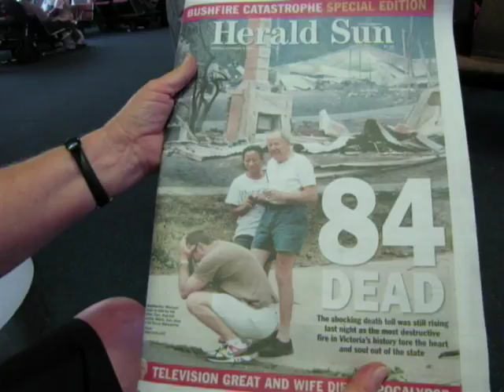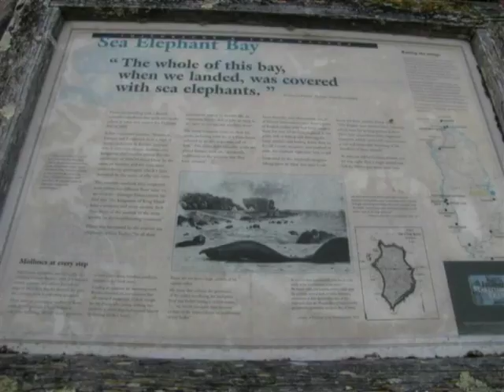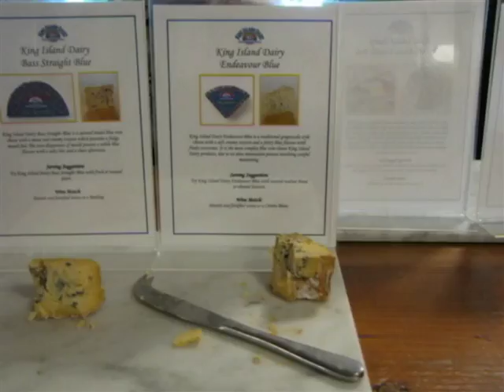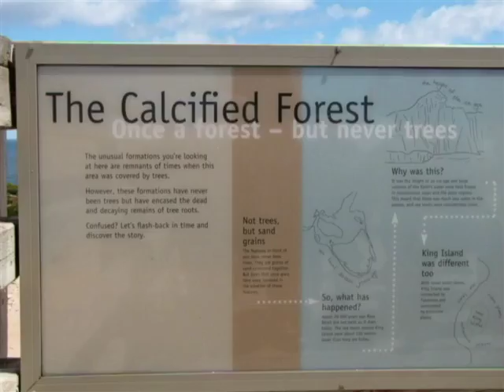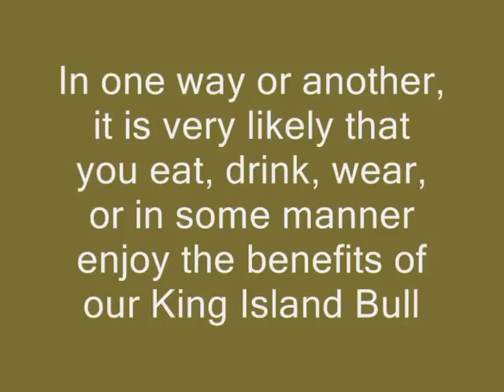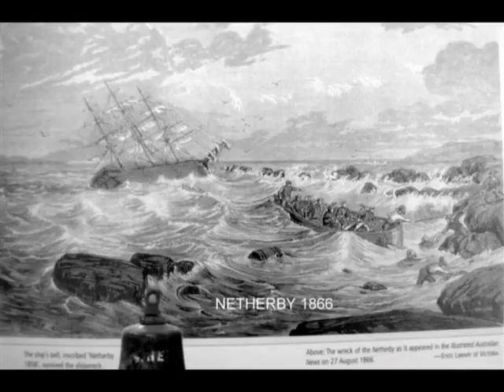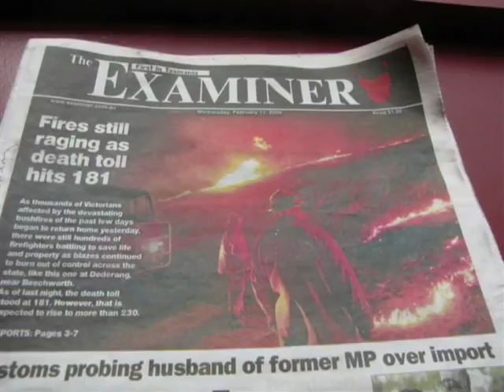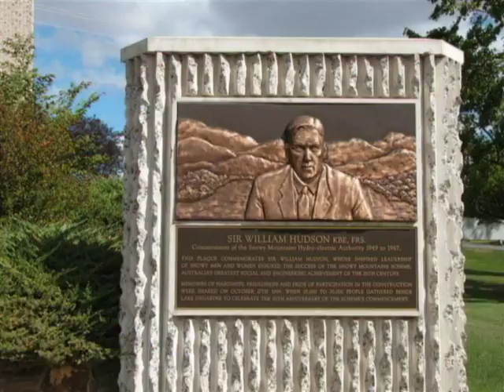King Island - 2009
Our trip to King Island in 2009.